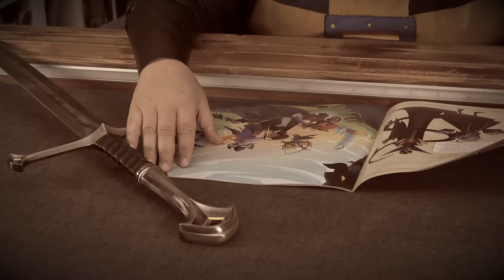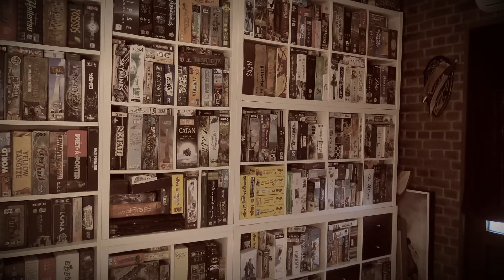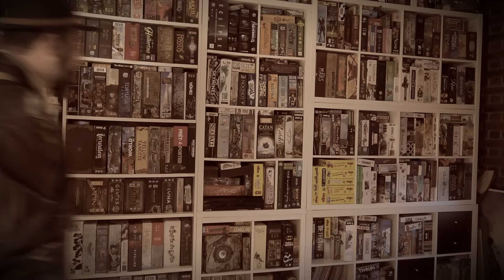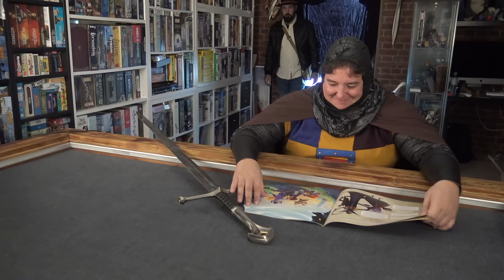EL AGUJERO MALDITO y la útima EXCLUSIVA!!! Vuelve Álamo, y nos volvemos LOCOS como SIEMPRE!!!